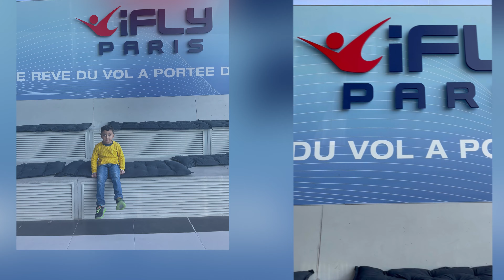Our first time flying experience at iFly Paris || Bucket List checked off ✅🔆💃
On the eve of Aveer's 5th birthday, we got to check off my bucket list of experiencing flying for the first time at iFly Paris!

Our Paris trip was all about giving exposure to him about different activities he could explore and do as a 5 year old and I must say that this experience was something which was worth every second and we will cherish it forever !